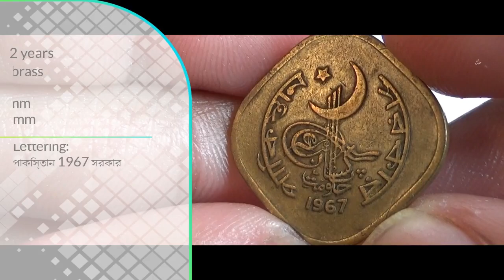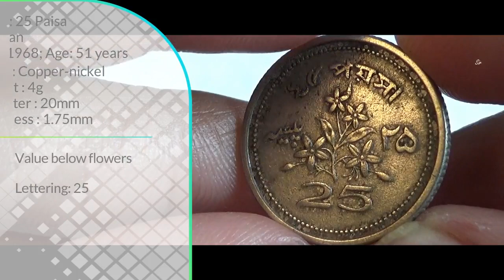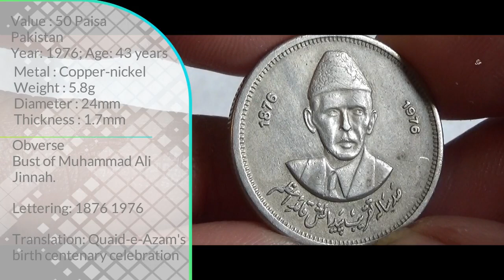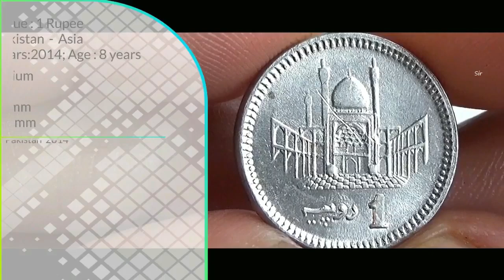Few Old & Rare Pakistani Coins ( Pakistani Poisha & Rupee ) | Pakistan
The purpose of making this video is just to encourage the people to collect coins as their hobby as it is one of the oldest hobbies in the world.
I began collecting coins (since when I was in class 3) on a whim and soon found myself completely engrossed in this fascinating hobby.